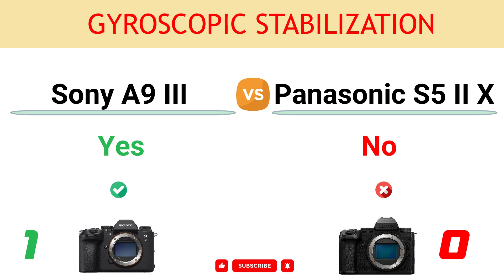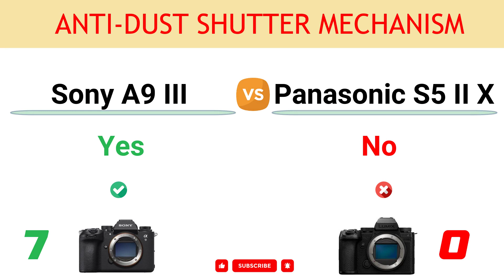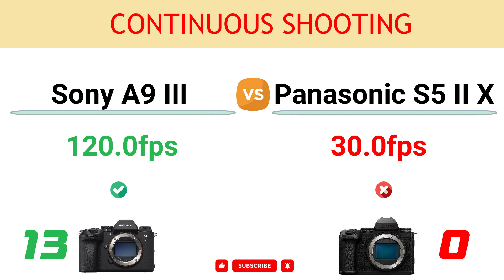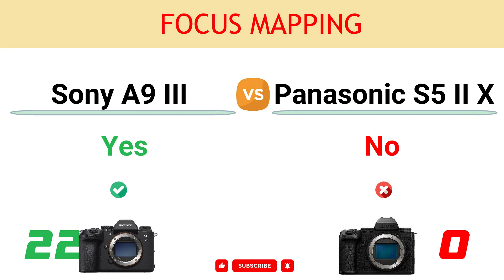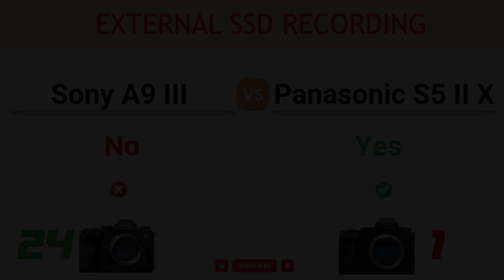Sony A9 III vs Panasonic S5 II X Comparison: 24 Reasons to buy A9 Mark III and 11 to S5 Mark II X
In this video, you can find the reasons to choose between the Sony Alpha A9 III and the Panasonic Lumix DC-S5 Mark II X and decide which camera suits better to your needs.

You can read the detailed comparison of Sony A9 III vs Panasonic S5 II X

00:00 Gyroscopic Stabilization
00:10 Auto Framing in Video
00:20 Global_shutter
00:30 Zero Blackout Viewfinder
00:40 Crop at 4K 60p Video
00:50 Lens Breathing Correction
01:00 Anti-dust Shutter Mechanism
01:10 Tilt and Flip Screen
01:20 Viewfinder Magnif.
01:30 LCD Screen Size
01:40 LCD Resolution
01:50 Max Elect. Shutter
02:00 Continuous Shooting
02:10 Battery Life
02:20 Weight
02:30 Viewfinder Resolution
02:40 AE Bracketing Range
02:50 Flash Sync Port
03:00 Ethernet Port
03:10 IS Stop Effectivity
03:20 CFexpress Card Support
03:30 Focus Mapping
03:40 Vehicle Tracking AF
03:50 Insect Tracking AF
04:00 External SSD Recording
04:10 Live Composite Mode
04:20 Max ISO
04:30 Number of Focus Points
04:40 Max Video Resolution
04:50 Pixel Shift High-Res Mode
05:00 4K Photo Mode
05:10 6K Photo Mode
05:20 Focus Stacking
05:30 Post Focus Mode
05:40 Min Focus Sensitivity